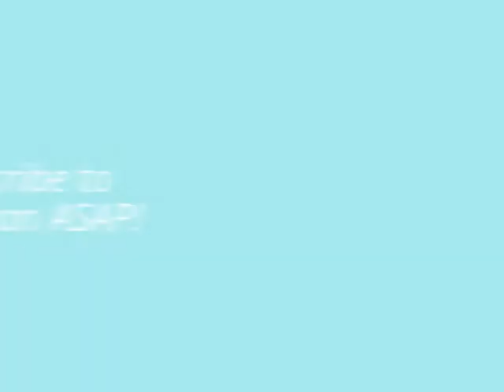Proverbs 31:14 (NABRE)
Verse 14 of the Virtuous Insights Video Blog Series of the study of the acrostic poem of the virtuous woman as found in Proverbs 31:10-31.

**PLEASE NOTE: We apologize for the few moments of visual quality blemishes during the video. However, these do interfere AT ALL the viewer's ability to clearly hear EVERY word spoken. Hallelujah!***